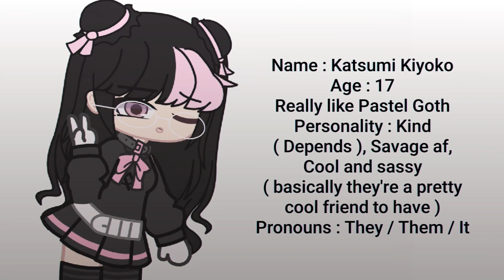[•CPR•][•Ft. New oc][•Bonus guest : A Glitch 😫•]